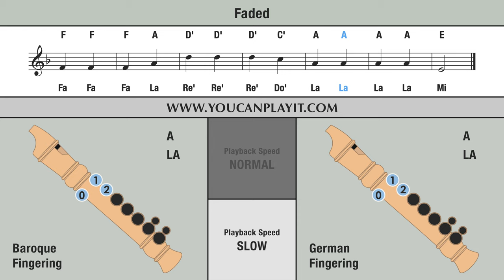Faded (Alan Walker) - Recorder Flute Tutorial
How to play on the recorder Faded.

Normal: 00:06 - Slow: 04:14 .